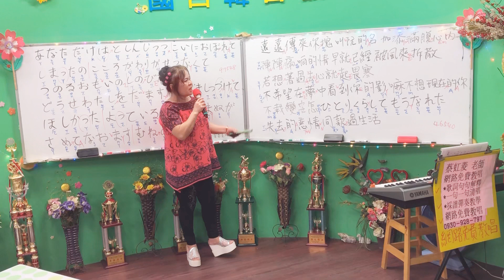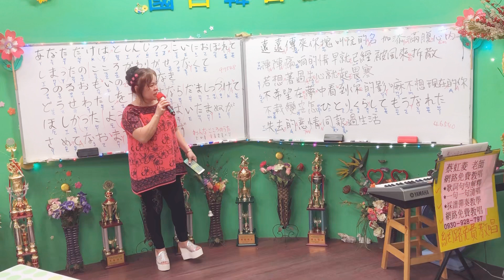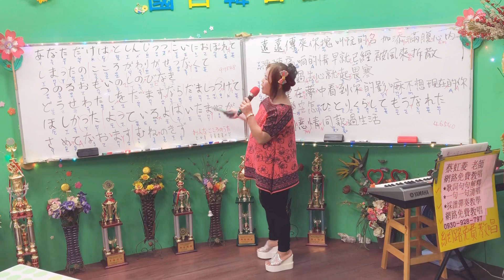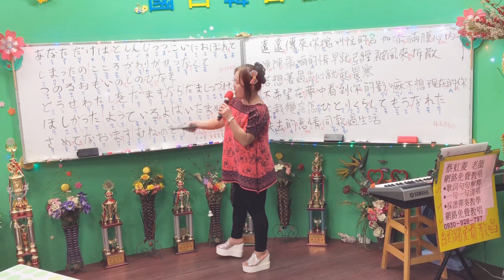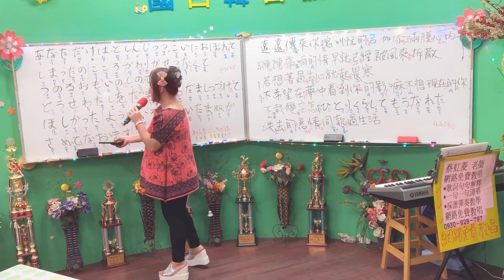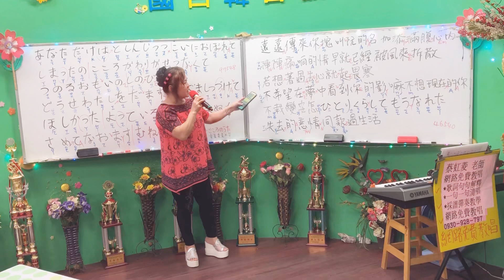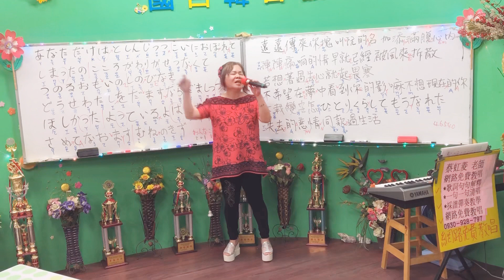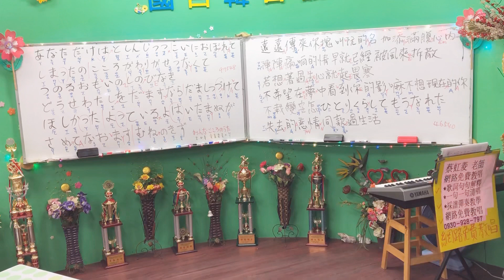1090313（五)蔡虹菱歌唱教唱班視頻教學曲～一個人(良 一)詞：蘇錦煌老師(女心の唄)バーブ佐竹さん4